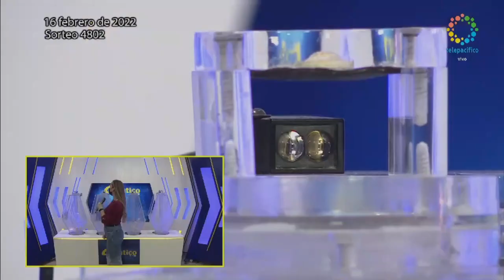CHONTICO NOCHE Resultado del MIÉRCOLES 16 de febrero de 2022 ✅🥇🔥💰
Hola buenas noches, te presentamos los resultados de las loterías y chances en Colombia, vamos con el Resultados del Chance El Chontico noche del MIÉRCOLES 16 de febrero de 2022.